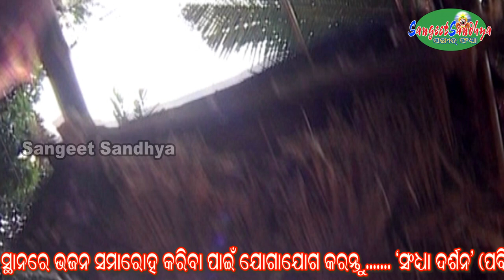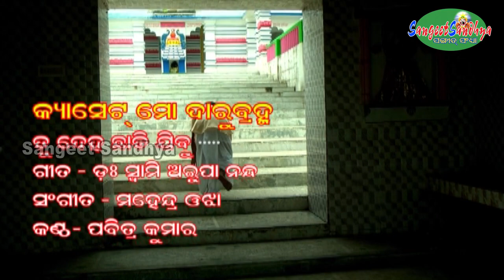KHAI KAUDI // PABITRA KUMAR // DR. SWAMI ARUPANANDA // MAHENDRA OJHA // SANGEETSANDHYA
KHAI KAUDI. (Full HD Video)
SINGER : PABITRA  KUMAR
LYRIC : DR. SWAMI ARUPANANDA

ପ୍ରସ୍ତୁତ ଏହି  Bhajan  ଯଦି ଭଲଲାଗିଥାଏ ତେବେ ଆମ channel କୁ Like ଏବଂ Share କରନ୍ତୁ I  ଆମ ସହ ଯୋଡିହୋଇ ରହିବା ପାଇଁ SANGEETSANDHYA ର YouTube Channel କୁ Subscribe କରନ୍ତୁ ଓ Bell Icon ର Button ନିଶ୍ଚୟ ପ୍ରେସ୍ କରନ୍ତୁ I ଆପଣଙ୍କ ଆଶୀର୍ବାଦ ପ୍ରଦାନ କରିବେ, ଆମେ ଆଗକୁ ଆଗକୁ ନୂଆ ନୂଆ ଭାବପୂଣ୍ଣ ଭଜନ ଆପଣମାନଙ୍କୁ ଭେଟି ଦେବୁ ଧନ୍ୟବାଦ୍ I